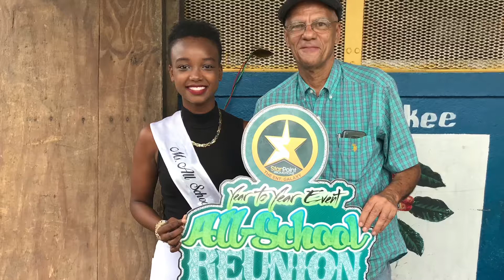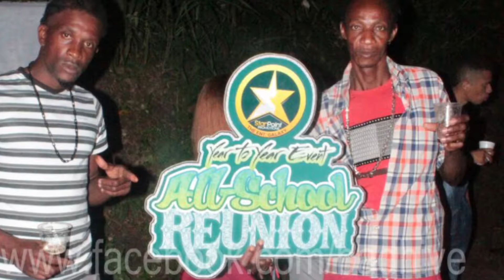SPONSORS OF ALL SCHOOL REUNION